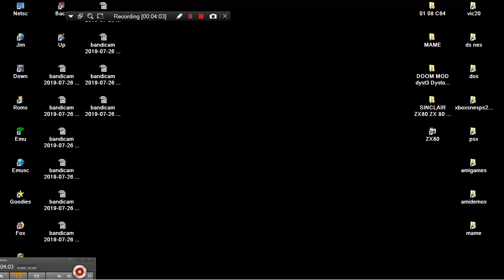MAME MESS DELIVERY MAN DEFENDER M2500P 120IN1 2009 JUNGLESOFT GEMISE TA RAFIA CLASSIC MAX LITE NES